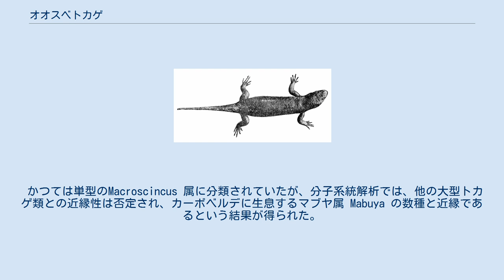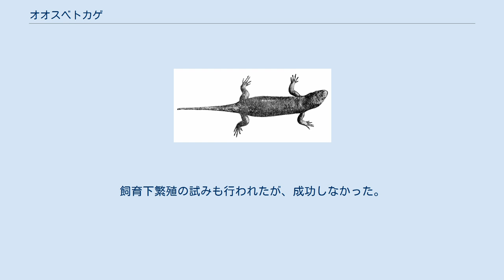オオスベトカゲ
オオスベトカゲ（Chioninia coctei）はマブヤ科に分類される絶滅したトカゲの一種。
 かつては単型のMacroscincus 属に分類されていたが、分子系統解析では、他の大型トカゲ類との近縁性は否定され、カーボベルデに生息するマブヤ属 Mabuya の数種と近縁であるという結果が得られた。
その後本種は、他のカーボベルデ産マブヤと共にChioninia 属に移された。
中でもChioninia spinalis と近縁であることが分かっている。
Chioninia 属がカーボベルデに到達したのがおよそ1000万年前（中新世）、本種とChioninia spinalis が分化したのがおよそ700万年前と推定されている。
 東大西洋のカーボベルデ諸島の一部であるブランコ島とラソ島に生息していた。
島の面積は小さく、合計でも10km2程度である。
また、歴史的にはさらに広い分布域を持っていたようで、サン・ヴィセンテ島やサンタ・ルシア島からも半化石化した遺骸が発見されている。
 頭胴長30cm、全長60cm程度だった。
体色には3種あり、黄色型・灰色型・それらの中間型がいた。
縞模様はなかったが、黄色から緑灰色の斑紋があった。
 薄明薄暮性であったと考えられているが、絶滅しているため実態は不明である。
雑食性で、海鳥の繁殖期（春）にはその卵や親鳥を、それが利用できない季節にはゼニアオイ類やその種子を食べていたと考えられる。
体長と脚の長さの比から考えると、半樹上性であったと見られる。
 1784年にポルトガルのJose Dasilva Feijoによって発見された。
もともとブランコ島もラソ島も地図にも載らないような小島でほとんど利用されていなかった。
しかし、1833年に流刑者がブランコ島に流され、自給自足生活を余儀なくされたため本種は捕獲されて食用にされた。
また、腹の脂肪は傷薬として用いられた。
 その後も島の植生の破壊が進み、半樹上性であった本種は打撃を受けた。
また、植生破壊による土壌の流出や、偶発的な旱魃などの影響で個体数は急速に減少していった。
飼育下繁殖の試みも行われたが、成功しなかった。
1940年に絶滅が宣言された。